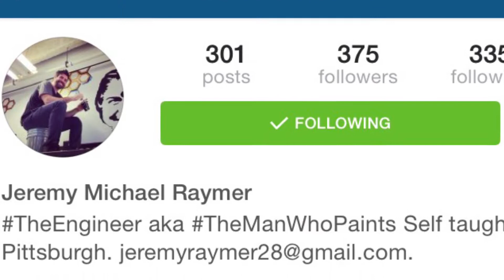People of Pittsburgh: Artist Jeremy Raymer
Check out who Missy caught up with hanging out in Lawrenceville!  Jeremy Raymer is an amazing artist and prefers to work on a large scale! Stay up to date with Pittsburgh's lifestyle and entertainment channel with Abby, Daisy, Trish, Ryan, Missy and Elena here: